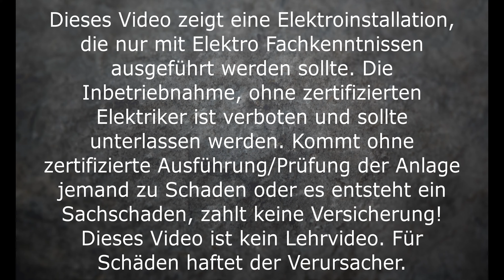Herd anschließen, Herddose anschließen, 400V Herdanschluss ✅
👇 verwendete Werkzeuge und Materialien 👇
✅ Merten Anschlussdose für 2 Geräte
✅ Benning Spannungsprüfer
✅ Wago Klemmen 221
✅ Knipex Ergo Strip
✅ Automatische Abisolierzange 180 mm
✅ NYM Kabel
✅ Elektro Schraubendreher

Kommt über einen solchen Link ein Einkauf Zustande, werde ich mit einer Provision beteiligt. Für dich entstehen dabei keine Mehrkosten. Wo, wann und wie du ein Produkt kaufst, bleibt natürlich dir überlassen.

☑️ In diesem Video geht es um das anklemmen einer Herddose. Zudem wird ein Herdanschluss mit 400V vorgenommen.

⚠️ Für Schäden bei Nachahmung der Arbeitsschritte oder falsche Ausführung wird keine Haftung übernommen! Das Video ist kein Lehrvideo !
Bei allen Arbeiten sind die allgemeinen Arbeitsschutz und Sicherheitsvorschriften zu beachten!

☝️ Fragen zu den Videos oder Hilfestellungen bitte als Kommentar unter dem passenden Video  hinterlassen.

©️Ich besitze alle Rechte an dem Video-Material.